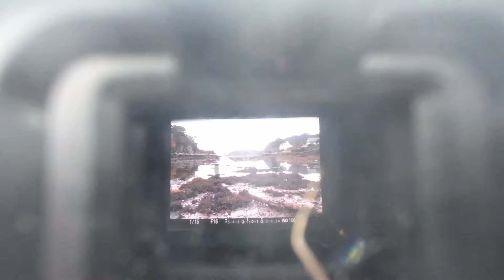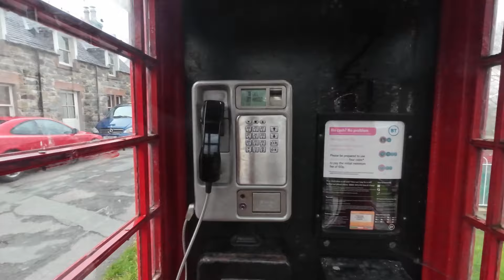The Harbour a Landscape Photographers Dream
Howdy Doody,
And welcome to our Scotland Photography Road Trip.
As we leave the Misty Isle we get shown this amazing little Harbour... with still waters and also a ship wreck it turns out to be a Landscape Photographers dream location.
This location was also part of The Wickerman film set, so I'm sure you will be able to decipher this location for yourselves.
It's a short and sweet one this week so hope you enjoy what we managed to capture.

A Scotland Landscape Photography Road through Glencoe to the Isle of Skye and back.